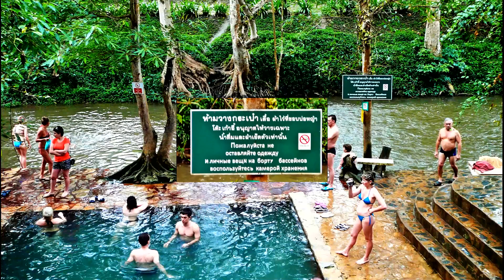ТАЙЛАНД. РЕКА КВАЙ, ВОДОПАДЫ ЭРАВАН. АЮТТАЯ - древняя столица Таиланда.